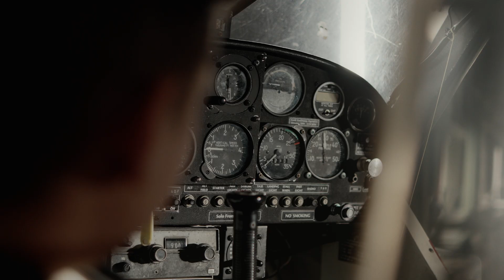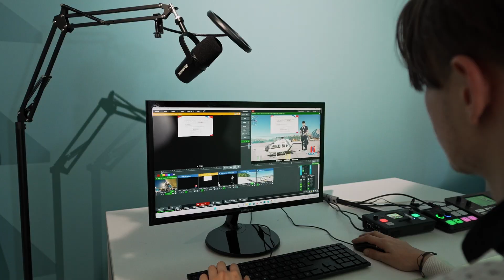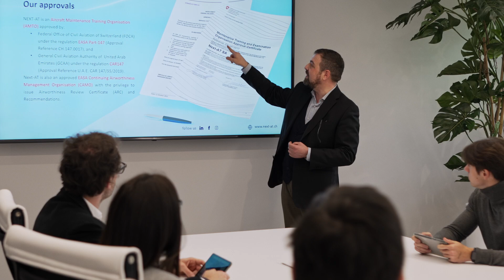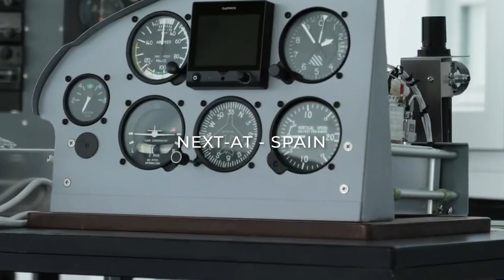Next-AT | EASA Part-147 and GCAA CAR-147 Organisation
The Big impact of Small Changes

Next-AT is a certified aviation organisation promoting safety and security culture in aviation. Our high-quality services are customised for the demands of aircraft engineers, maintenance organisations, lessors, air carriers, aircraft private/corporate owners.